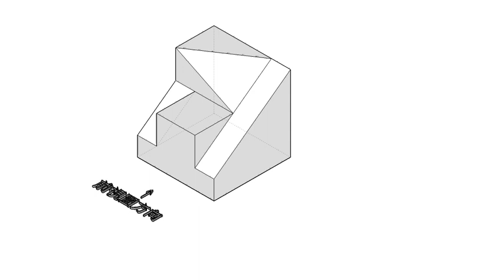補救教學：三缺一視圖-12